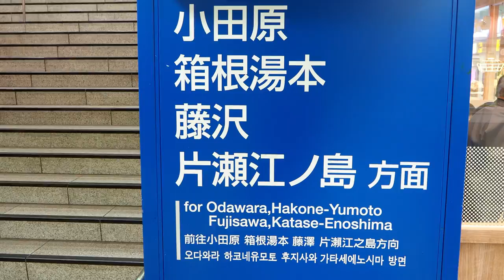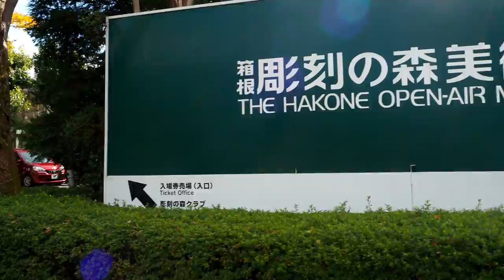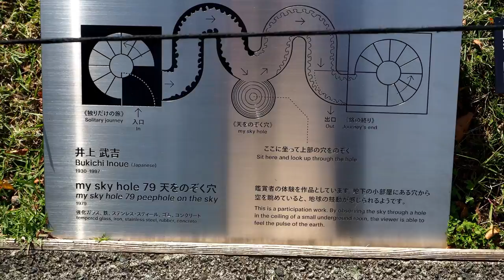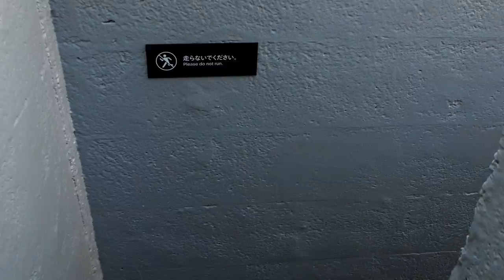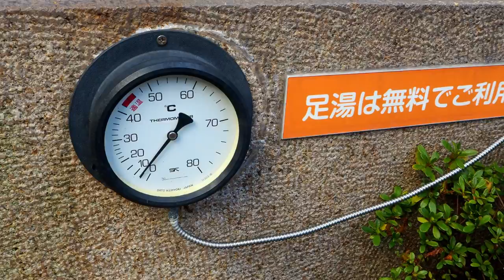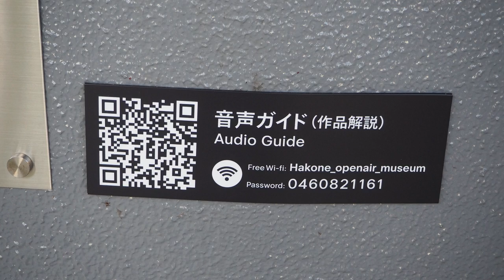Hakone, Japan open-air outdoor art museum Walking Tour!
This video is a day trip my wife and I took to Hakone, Japan, which is known for its hot springs and beautiful scenery.

We started our journey a bit late.  We arrived at Hakone-Yumoto station about 11am and it is November 2021 so there is only a limited amount of daylight, which is why this outdoor art museum in this video is all we had time for.  The train through the mountains zigzags up the mountain and the art museum is about 1/3 of the way up.  If you have time I highly recommend going the full distance on this train and then getting on a Gondola to the top of some very tall, sulfurous mountains.  There is a café way up there that will give you the most amazing, close-up shot of Mt. Fuji on a clear day if you are lucky.

Anyway, back to the art museum.  We were blessed in that, even though chilly, the sky was a perfect blue, making it great for filming and pictures.  The cost per adult is 1600 yen and the museum is open until 5pm, year round.  Fall was a great time to visit as well and I hope you will enjoy all the autumn leaves leaves and mountain views in this video.

*I want to point out that the Picasso building in this video houses some very old paintings, however no filming is allowed inside, which is why you don't see us go in.

For those who want to know more, here is the English version of the museum's website.  I think it's a great activity for people of all ages and something really unique and cool in Japan that many people might not know about.

What was your favorite piece of art from this video?  Thank you very much for watching.

0:00-From the station to the mountains
1:25-The Hakone Open-air Museum
2:28-A look at the map and a lot of statues!
6:11-Atsumi takes on the maze!
8:57-Would you try the foot bath?
9:55-The SYMPHONIC SCULPTURE, a tower of stained-glass!
11:50-A picture slide-show finish!